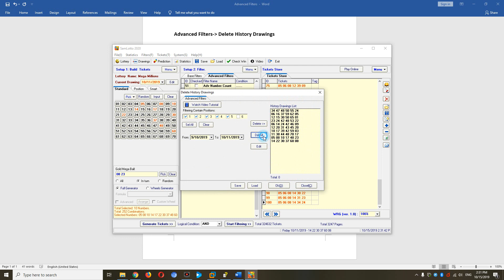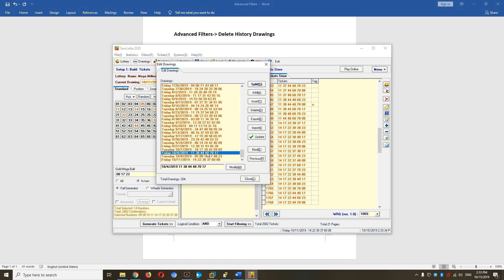SamLotto Video Tutorial Advanced Filters | How to use the Units 0-9 Number Count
How to use the Units 0-9 Number Count with SamLotto